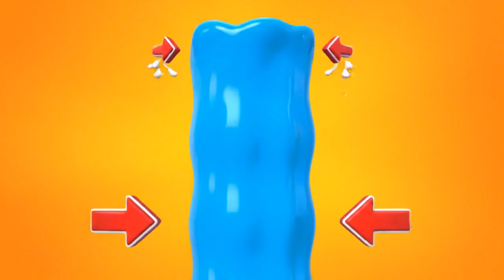Blaze's High-Voltage Submarine Transformation! | Underwater Electric Tunnel Rescue | Full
A water main break has flooded the Axle City tunnel, and two trucks are trapped! To make it worse, a fallen power line has electrified the water! It's a high-voltage, underwater rescue mission. Join Blaze, Gabby, and Watts as they take on this shocking challenge!
STEM / Science Lesson:
In this episode, Blaze and his friends learn about:
- Electricity and Conductivity: Why water (especially non-pure water) and metal conduct electricity, making the flooded tunnel so dangerous.
- Insulators: How materials like rubber do not conduct electricity well. Gabby uses this concept to build a "Rubber Shield" that can safely push the trapped trucks without getting a shock.
- Sensors: How Watts uses her special electrical sensors to "see" the invisible electrical currents in the murky water, guiding Blaze to safety.
Story Beats:
- The Shocking Disaster: A water main floods the downtown tunnel, trapping two trucks. A live power line falls in, making the water dangerous!
- Submarine Transformation: Gabby transforms Blaze into a high-tech Submarine and equips him with a "Rubber Shield," a special insulator to block the electricity.
- Watts to the Rescue: Watts uses her electrical sensors to act as Blaze's eyes, helping him navigate the invisible, high-voltage fields.
- An Electric Maze: The mission gets crazier when the power line shifts, creating a moving maze of electrical "tendrils" that Blaze must navigate!
- High-Voltage Hero: Blaze uses teamwork, his winch, and his shield to push and pull the trucks to safety in a nail-biting finale.
Can Blaze and Watts work together to beat the buzz and save the day? Let's get rolling!

Don't forget to:
👍 Like this video if you love science!